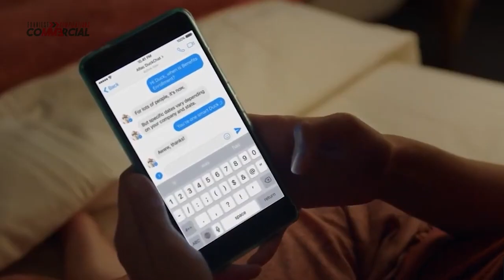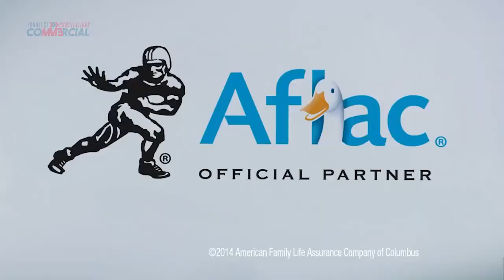Aflac Duck Insurance / Funny Commercial Insurance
Funny Commercial Insurance - Aflac Duck Insurance. Funniest Commercial Compilations channel is the best source of all the best commercials ever made for Television, internet and everything else. We compile not only the best and funniest commercials in the United States, but every commercial around the world in whatever language, with subtitles of course.
Beinsure - Digital Media about insurance, investments and crypto. The World latest News, Ratings, Review and Technology of insurance & InsurTech market Insurance & InsurTech News